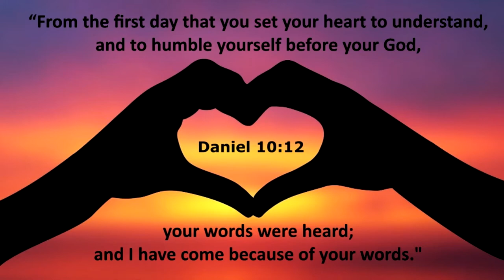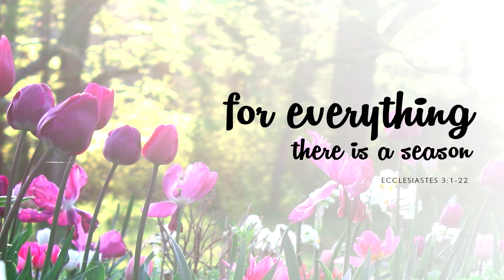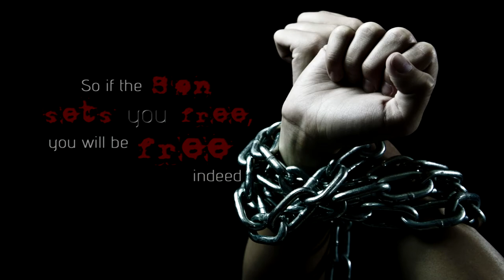America's Great Eclipse